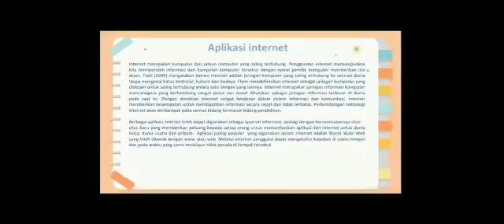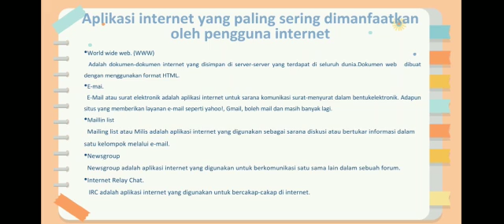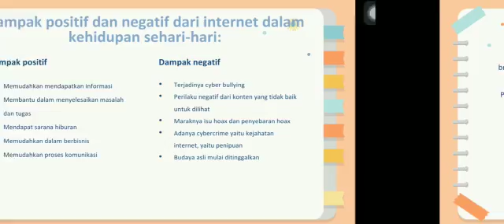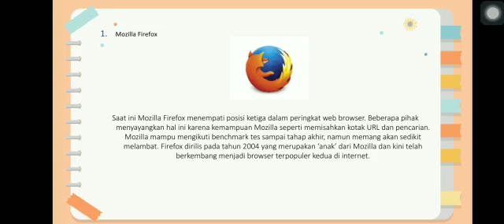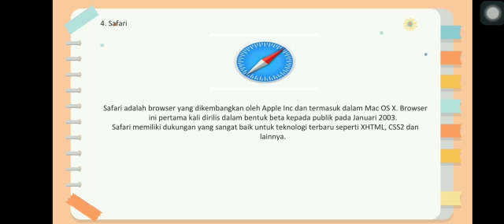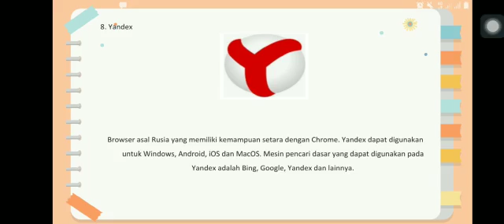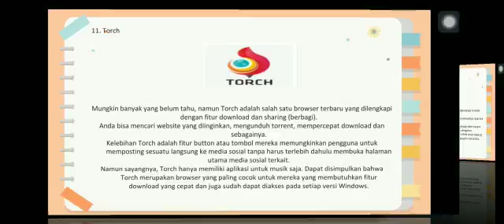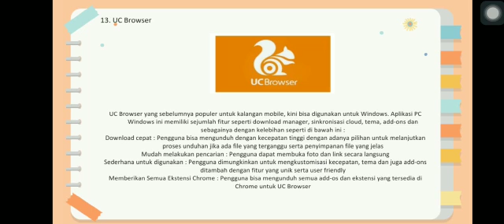APLIKASI INTERNET PEMANFAATAN PENGENALAN APLIKASI INTERNET, BROWSING (PART 13) TEAM 5G